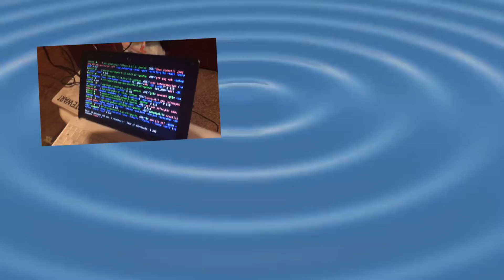stone in focus